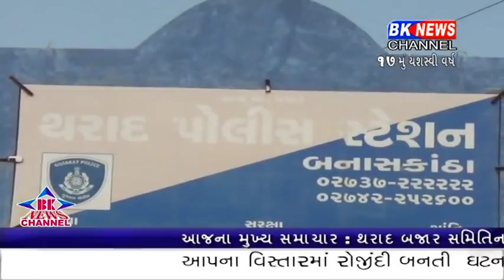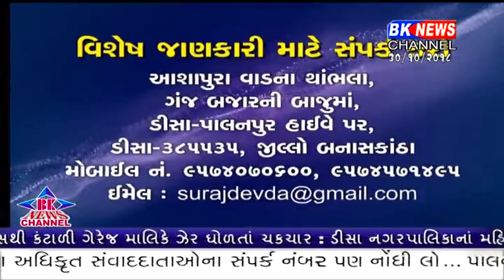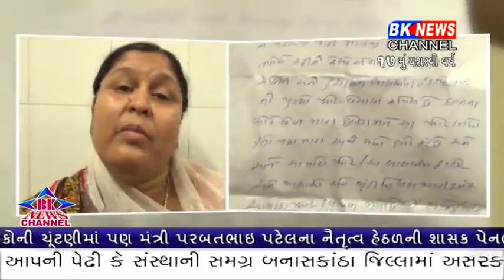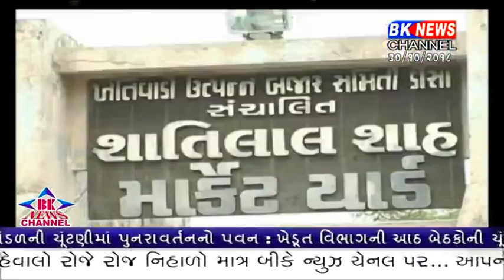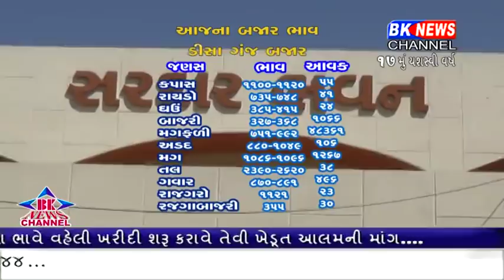30 10 2018